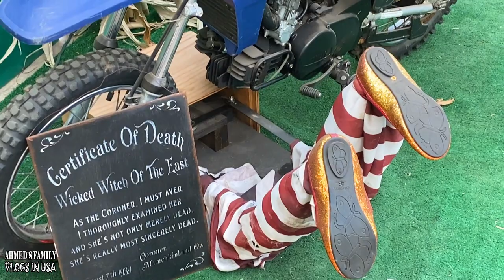Pumpkin Farm Visit Fall 2020 | Ahmed's Family Vlogs In USA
Kids having fun at Pumpkin Farm Pumpkin Patch in NJ USA.